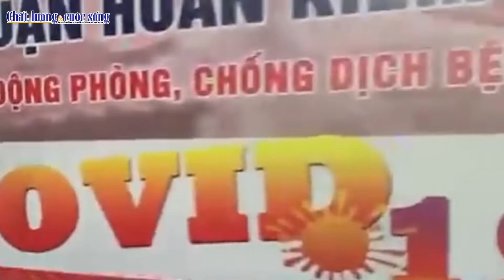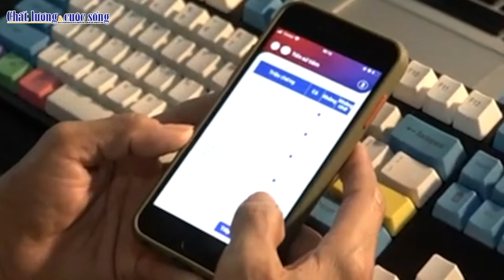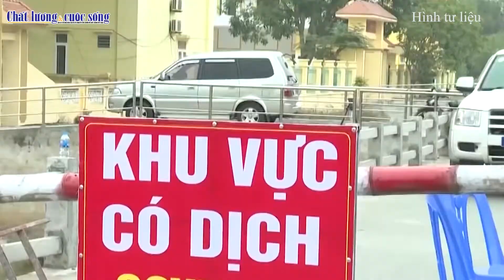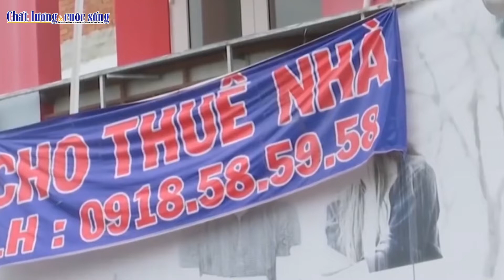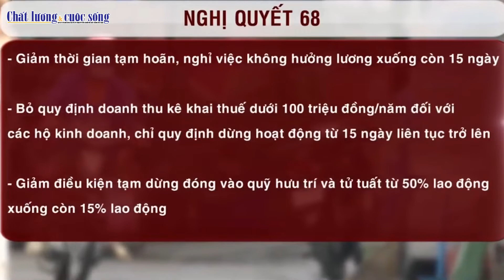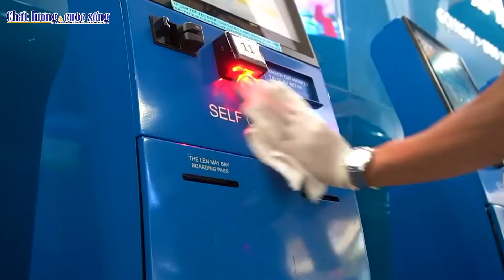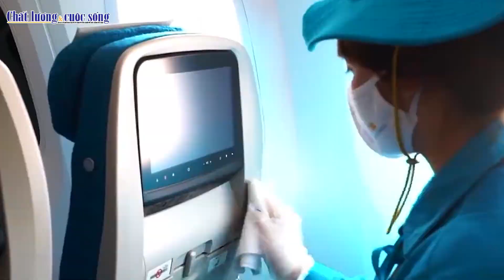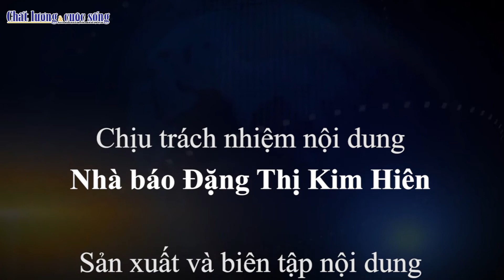Hà Nội hỏa tốc chỉ đạo đóng cửa quán cắt tóc, hàng ăn chỉ bán mang về